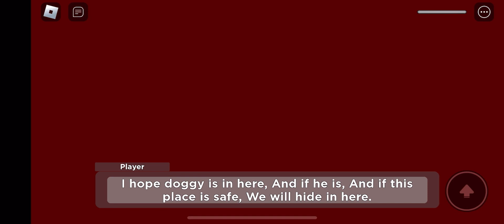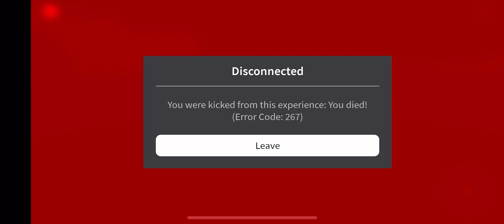All new jumpscares in piggy:the massacre (after 2 days of release)